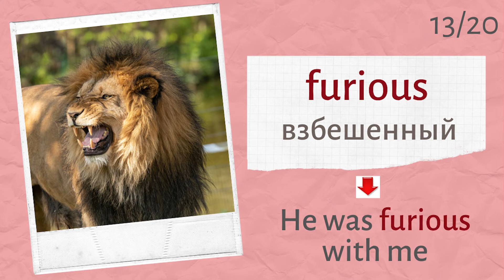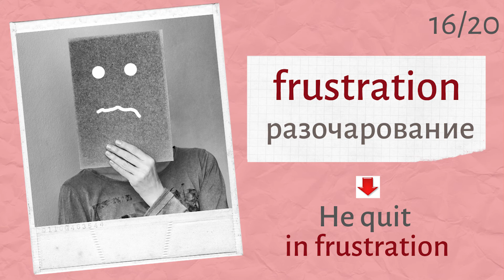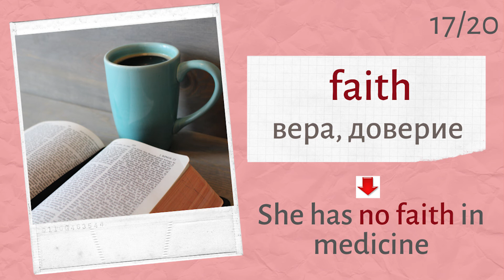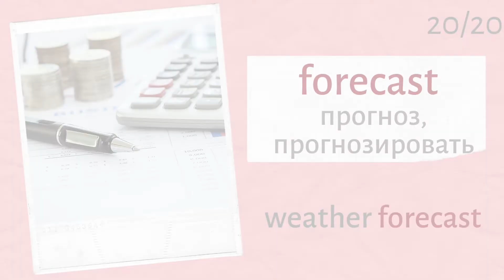Английские слова F. Тренажер на каждый день | Speak all Week Разговорный английский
Учим английские слова на каждый день и тренируемся на примерах. Вас ждет серия тренажеров самых употребляемых английских слов для общения.

📍 В этом уроке изучаем такие английские слова:
fragile хрупкий
fragile relations  хрупкие отношения
fruitful плодотворный
flexible  гибкий
familiar знакомый, привычный
favourable благоприятный
a favourable impression  благоприятное впечатление
false  ложный, ошибочный
female женщина, женский
flawless  безупречный
fair честный
fascinating очаровательный
fluent  свободно владеет
forthcoming  предстоящий
furious взбешенный
fashion стиль, мода
in fashion  в моде
failure  неудача, провал
a complete failure полный провал
frustration разочарование, отчаяние
in frustration в отчаянии
faith  вера, доверие
follow  следовать, идти
forgive  прощать
forecast прогнозировать, прогноз
weather forecast  прогноз погоды

Канал Speak all Week поможет подтянуть ваш разговорный английский и навести порядок в вашей грамматике. Грамматика английского языка подается просто и понятно. Каждый видеоурок содержит практические упражнения. Канал создан для тех, кто хочет начать разговаривать на английском языке.